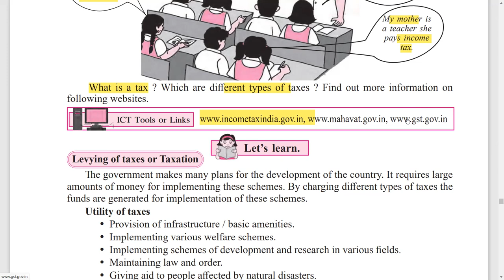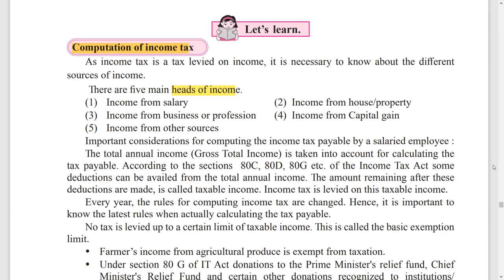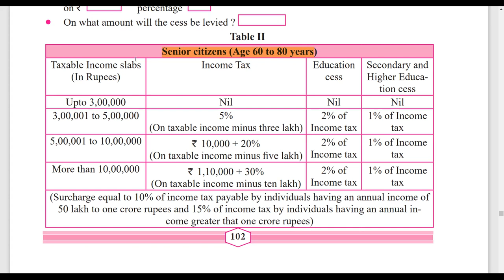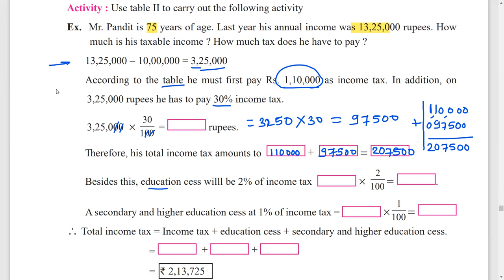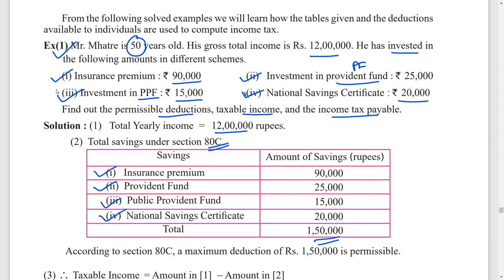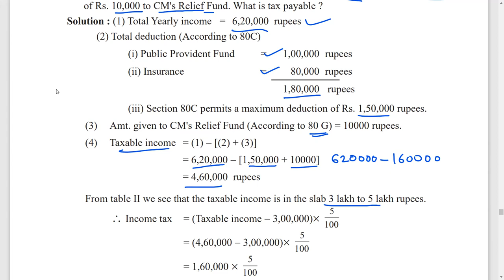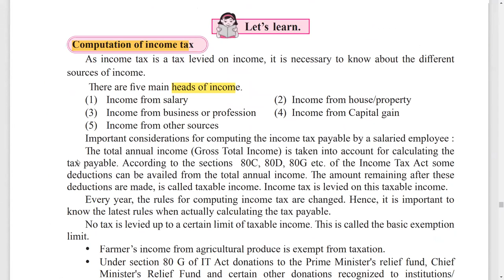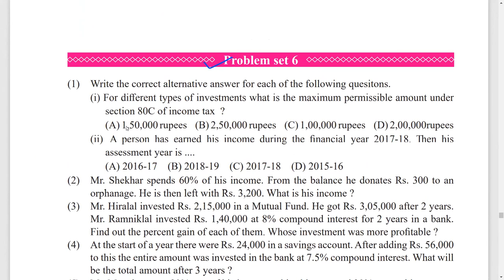6 Financial Plannng | 9th Maths Part 1 Algebra | 6 आर्थिक नियोजन | 9 वी गणित भाग 1 बीजगणित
6 Financial Plannng | 9th Maths Part 1 Algebra | 6 आर्थिक नियोजन | 9 वी गणित भाग 1 बीजगणित